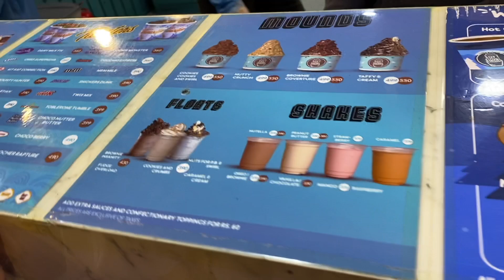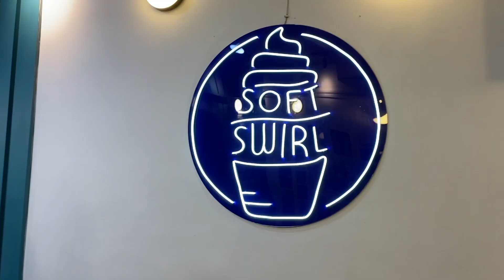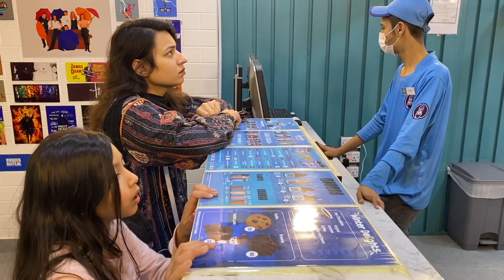Ice Cream SOFT SWIRL....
Let me take you to the f-10 Ice cream shop Soft Swirl.

In our vlog "Shanzay Shayan"  you will see how we spend our exciting life. We cover lots of cool stuff such as cooking, travelling and having a lot fun! You will travel to different places with me and enjoy your time.